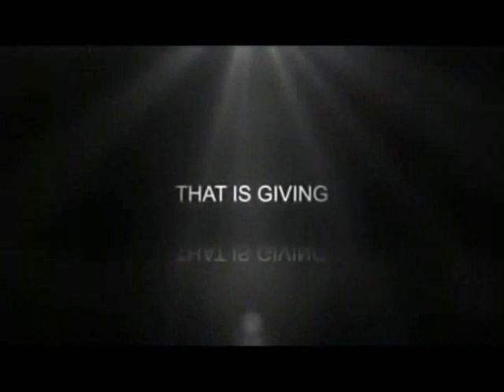Intro Ride Silatulrahim Penang To Pattani